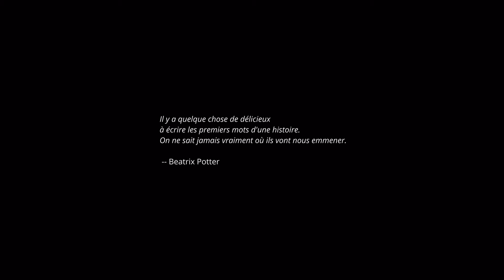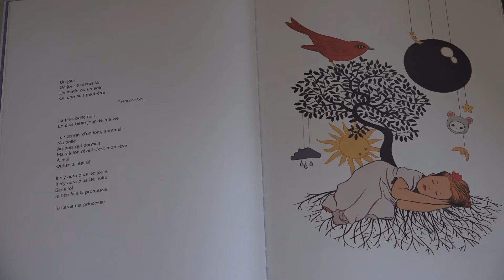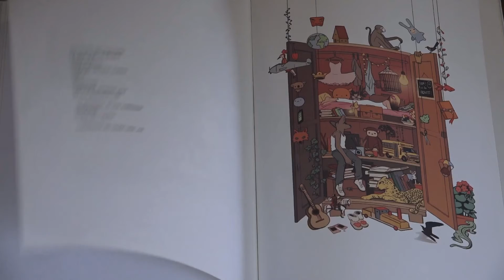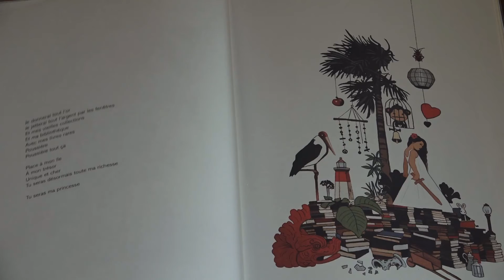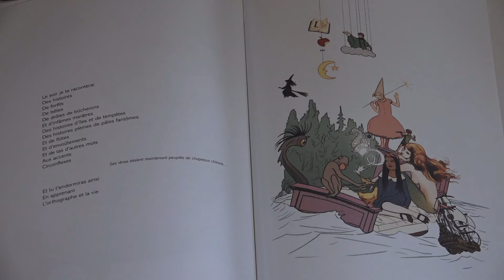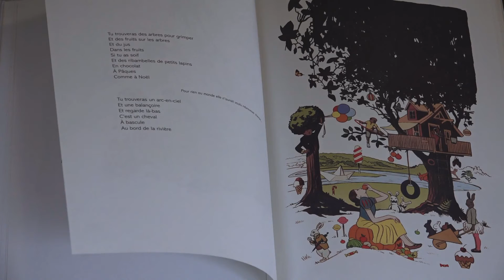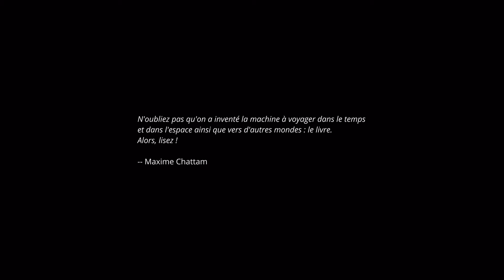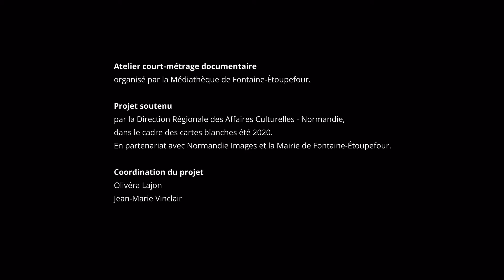« Livrez-vous! » un court-métrage réalisé par les jeunes de Fontaine-Etoupefour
Du 20 au 24 juillet dernier, 6 jeunes de la commune ont réalisé un court-métrage sur le thème de la lecture, encadrés par Marie Le Hir, réalisatrice.